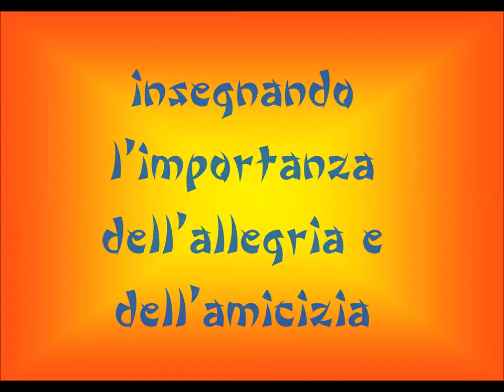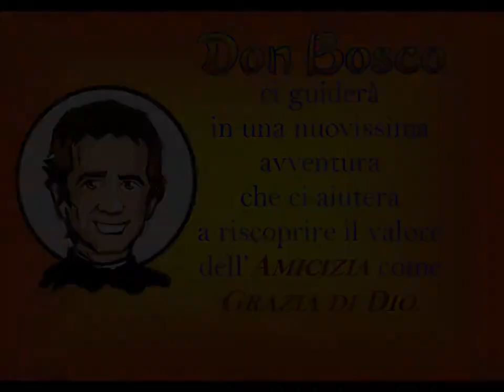Parrocchia di Oste - Trailer Oratorio Estivo 2018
Presentazione dell'Oratorio Estivo 2018 "Con Don Bosco alla scoperta di Yubi e i custodi della luce" della Parrocchia Santa Maria Madre della Chiesa in Oste - Montemurlo (Prato) - Diocesi di Pistoia